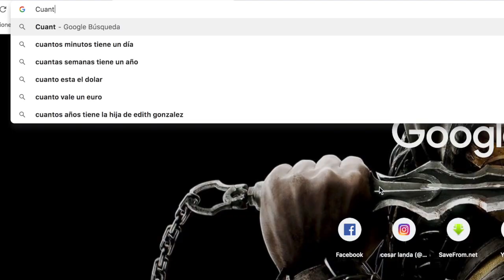FUTURO DEL CANALJS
Hace tanto tiempo que no muestro mi jeta :3
Emixaño